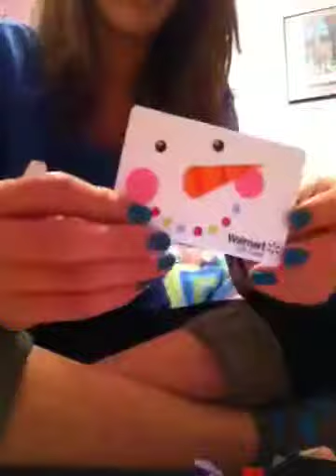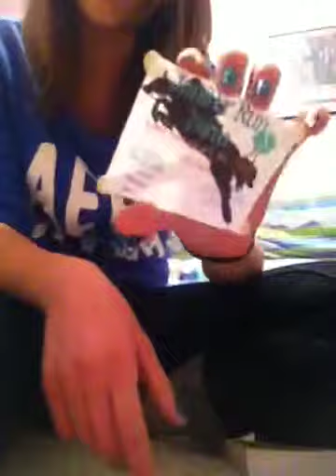My Birthday Presents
So I thought I'd do a video on what I got for my birthday. I also got a HUGE horse book from my uncle that I forgot about in the video. I was also kinda bored so I just wanted to make this vid.